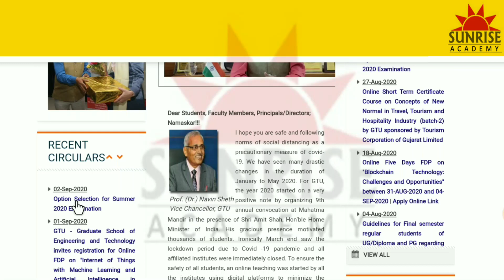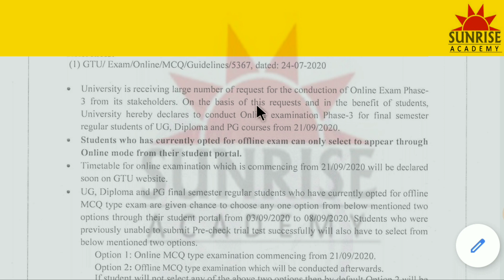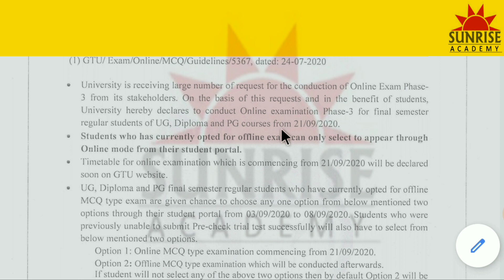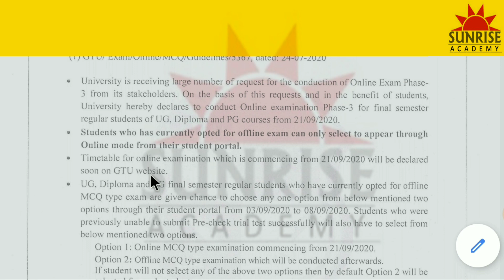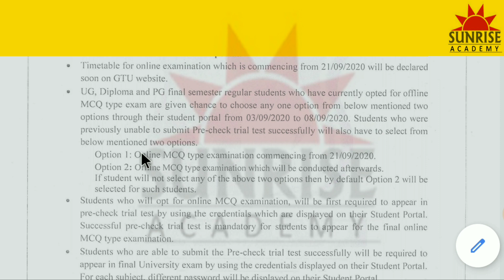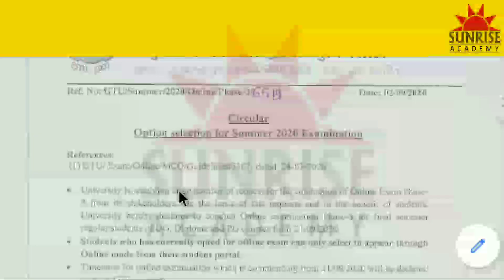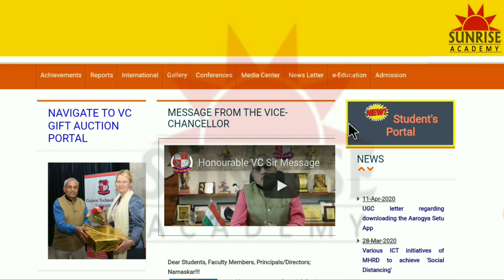GTU UG/PG Final Semester Online Exam Phase-3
online option selection for GTU final exam date has been confirmed.

SunRise Academy

0:00- Intro
01:35 - Subject
6:40 -Outro